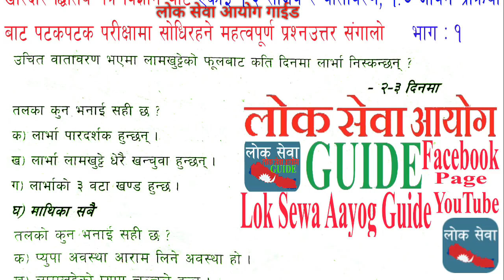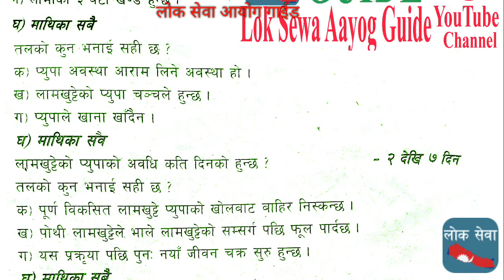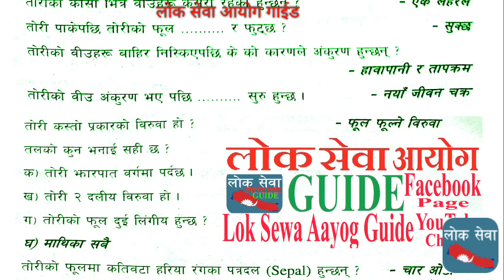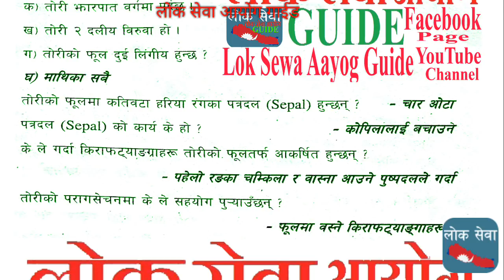Kharidar Second Paper Science Frequently Asked Important Questions Answer लोक सेवा तयारी Part I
Tutorial
gk tricks
महिला बिकाश
लोक सेवा
loksewa
loksewa aayog questions
loksewa apps
loksewa ayog up
loksewa class
loksewa collection
loksewa gk
loksewa guarantee
Level I question
loksewa interview
loksewa interview questions
loksewa iq
loksewa nepal
loksewa question
loksewa result 2073
loksewaguide
loksewa exam
lokseva
loksewa result
mplokseva
psc gov
lokseva mp
loksewa question
lokseva gov
psc nepal
lok sewa ayog syllabus
mp psm
loksewa tayari
www,psc.gov.np
loke sewa
Subba 2nd 3rd paper
sewa online
loksawa
Kharidar Tayari